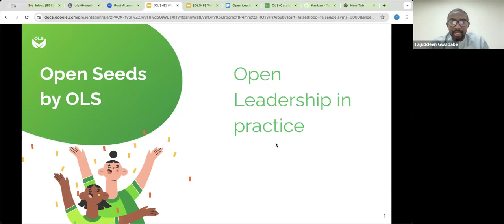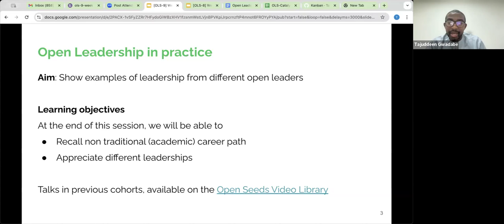OLS 9 Week 7: Open Leadership in Practice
This is the " Open Leadership in Practice" cohort call of the OLS-9 Cohort of Open Life Science training.

Timestamps:
00:05 Introduction and overview of the session
04:13 Introduction of Panelists
36:17 Discussion on Leadership and Governance
53:28 Decision-Making Processes in Organizations
1:09:53 Advice for Community Partners
1:20:29 Closing Remarks and Participant Feedback